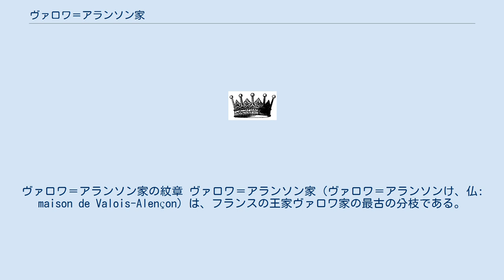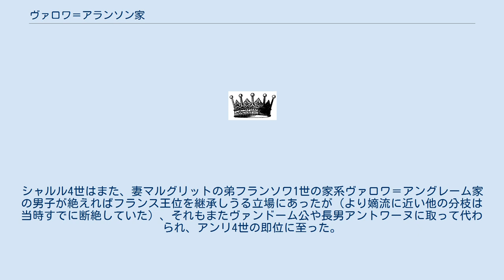ヴァロワ＝アランソン家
ヴァロワ＝アランソン家の紋章 ヴァロワ＝アランソン家（ヴァロワ＝アランソンけ、仏: maison de Valois-Alençon）は、フランスの王家ヴァロワ家の最古の分枝である。
庶子の系統を除けば最も長く続いた分枝でもある。
単にアランソン家（maison d'Alençon）と呼ばれることが多い。
 ヴァロワ家の祖シャルルはヴァロワ伯と同時にアランソン伯に叙せられた。
シャルルの長子フィリップ6世は1328年にフランス王位に就いてヴァロワ朝を創始する。
他方、次男シャルル2世はアランソン伯を継承した。
これがヴァロワ＝アランソン家の始まりである。
シャルル2世は百年戦争中の1346年にクレシーの戦いで戦死した。
孫のジャン1世はブルターニュ公ジャン4世の娘マリーと結婚し、伯から公に昇爵するが、1415年のアジャンクールの戦いで戦死した。
 ジャン1世を継いだ息子ジャン2世はシャルル7世に忠実に仕え、シャルル7世も自分と同世代のジャン2世を重要視した。
ジャン2世がアルマニャック派の首領であったオルレアン公シャルルの娘ジャンヌと結婚したことがその現れである。
1429年にジャンヌ・ダルクが登場すると、ジャン2世はこの熱心な支持者となった。
ジャンヌ火刑後に下野を余儀なくされていたが、母方の叔父アルテュール・ド・リッシュモンがフランス元帥に任じられて復帰した。
 リッシュモンはアルマニャック派と対立していたブルゴーニュ派の首領フィリップ善良公を1435年のアラスの和約でフランス側に引き入れることに成功させたが、ジャン2世はこれに不満を持った。
更にリッシュモンが軍制改革を行うとジャン2世はこれに反発し、1440年にブルボン公シャルル1世や義弟ジャン・ド・デュノワらと共に反乱を起こし、シャルル7世を廃位して王太子ルイ（後のルイ11世）を王位に就けようとしたが（プラグリーの乱）、リッシュモンに予見されて失敗に終わった。
ジャン2世は罪を許されたものの、後に投獄される。
1461年にルイ11世が即位するとジャン2世は釈放されたが、その中央集権化政策に反発して公的同盟に参加し、3度投獄されて1476年にそのまま没した。
 ジャン2世の孫シャルル4世が1525年に早世したことで、ヴァロワ＝アランソン家は男子が絶えた（シャルル4世の妻マルグリット・ダングレームは再婚によりアンリ4世王の母ジャンヌ・ダルブレをもうけた）。
しかしシャルル4世の妹フランソワーズがヴァンドーム公シャルルに嫁いでおり、その血筋はブルボン王家やコンデ家に伝えられた。
シャルル4世はまた、妻マルグリットの弟フランソワ1世の家系ヴァロワ＝アングレーム家の男子が絶えればフランス王位を継承しうる立場にあったが（より嫡流に近い他の分枝は当時すでに断絶していた）、それもまたヴァンドーム公や長男アントワーヌに取って代わられ、アンリ4世の即位に至った。